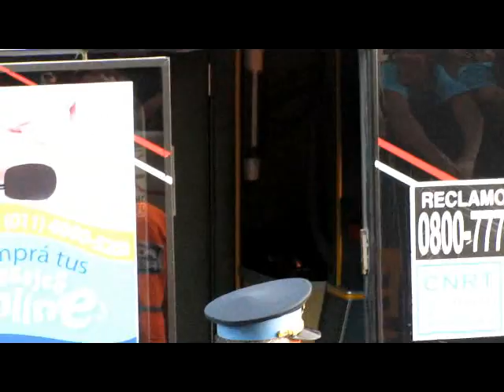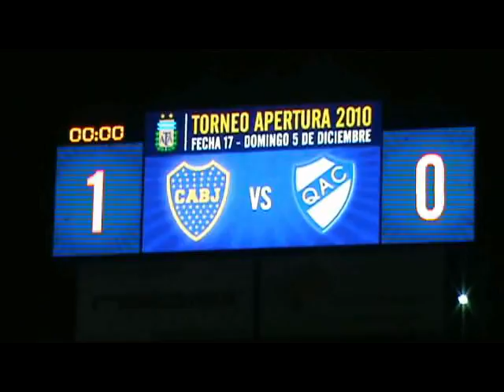Boca Juniors Quilmes